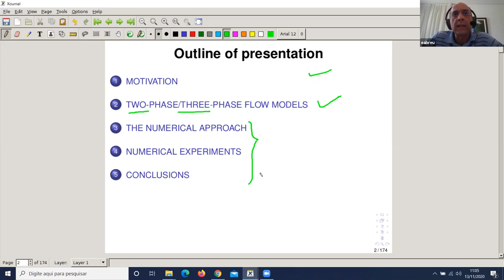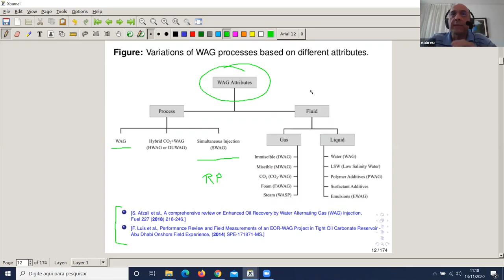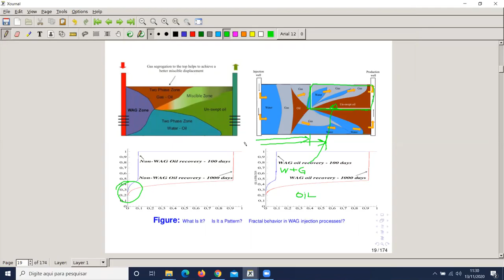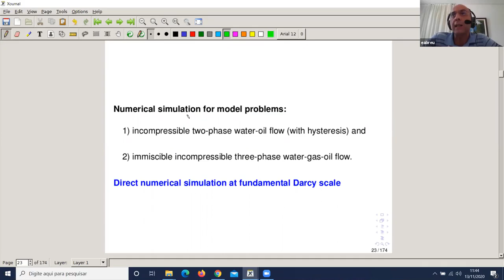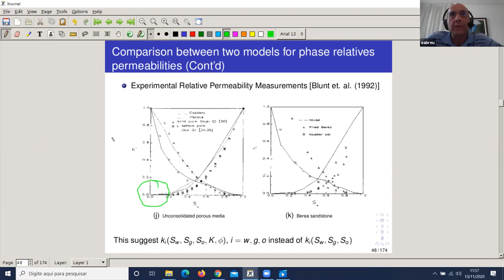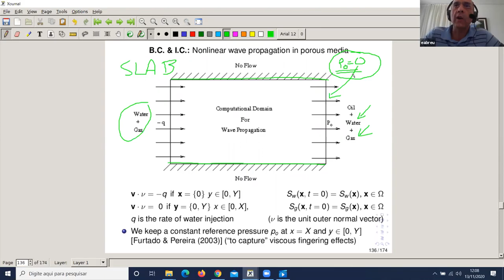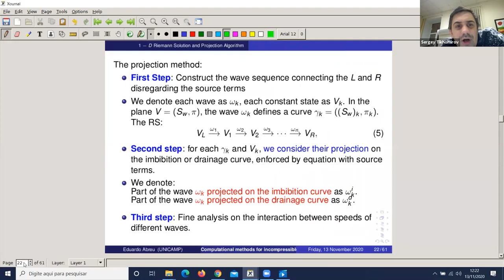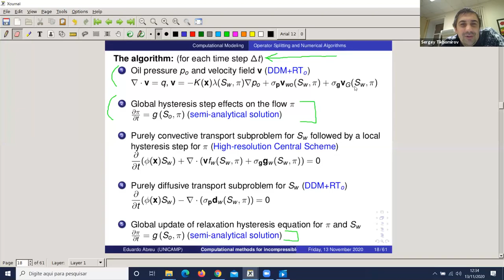Computational methods for incompressible and immiscible flows in porous media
Lecturer: Eduardo Abreu
In this talk, we will outline a mathematical/computational approach that aims to study immiscible incompressible two-phase oil-gas flow and immiscible incompressible three-phase water-gas-oil flow with conservation properties and for the simulation of nonlinear complex transport in multiscale heterogeneous porous media. We are particularly motivated for carbonate reservoirs of the giant Brazilian pre-salt oil-fields which present structures with very complex high-contrast levels of heterogeneity. We glimpse the use of novel multiscale methods intended to improve comprehension of petrophysical properties (e.g., relative permeability curves and capillary-pressure relations) aiming to identify the potential and reliable prediction for oil production. In giant carbonate reservoirs, it would be of utmost importance to consider additional nonlinear algebraic constraints related to relative permeability hysteresis curves and capillary-pressure relations in the case of water alternating gas injection in the design of novel enhanced oil recovery techniques. We provide numerical examples for verifying the theory and illustrating the capabilities of the approach.